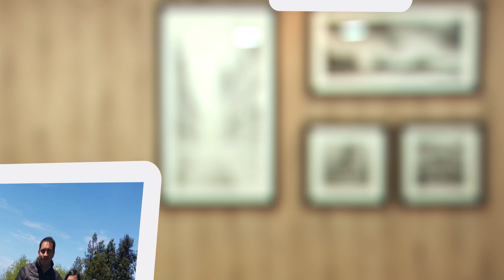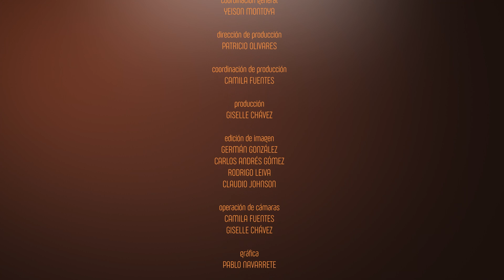Identidad - EL ESPÍRITU DE DIOS EN MI VIDA - PR. ALBERTO SILVA | CAP 456 - TV Nuevo Tiempo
Hoy conoceremos la historia de Pr. Alberto Silva, un hombre que siempre ha escuchado la voz del espíritu de Dios hablando en su vida.

💡Bienvenidos a un nuevo episodio aquí en "Identidad". 🙌